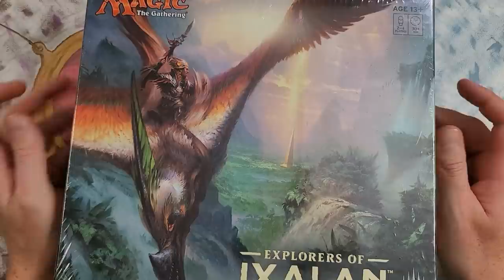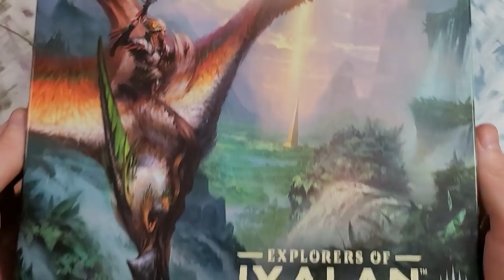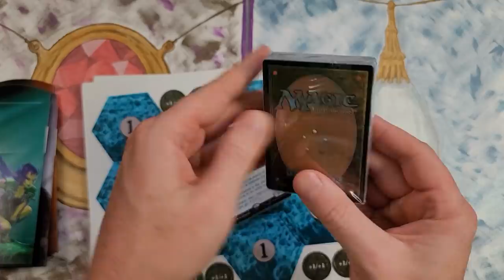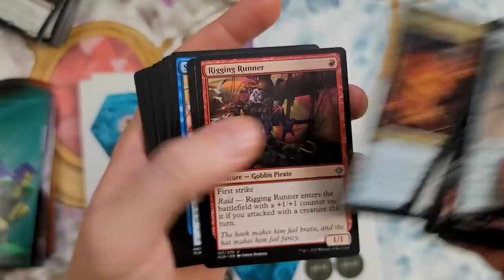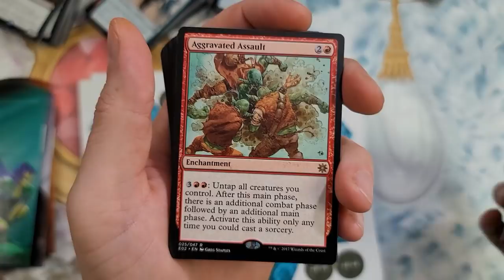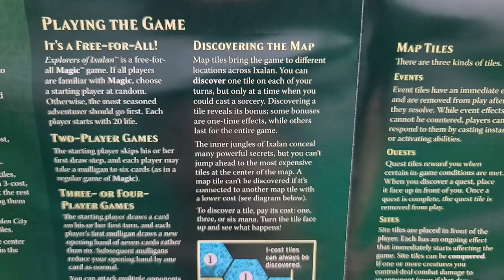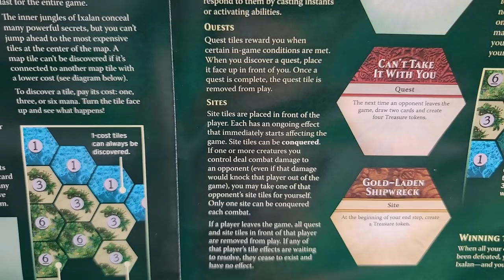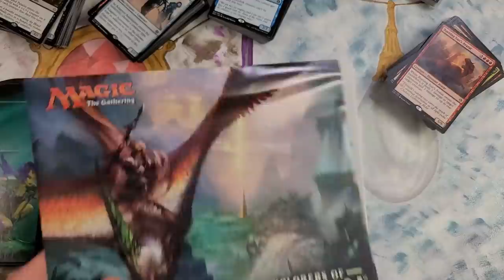Explorers of Ixalan Game Opening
How to play the game and valuable cards most players aren't aware are inside Explorers of Ixalan tabletop game.